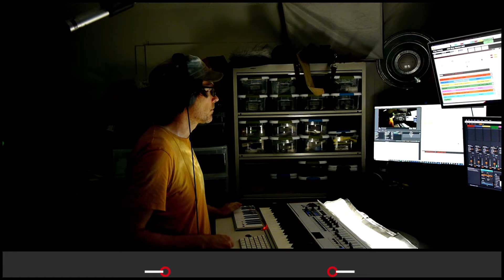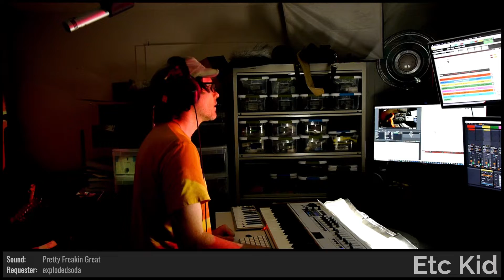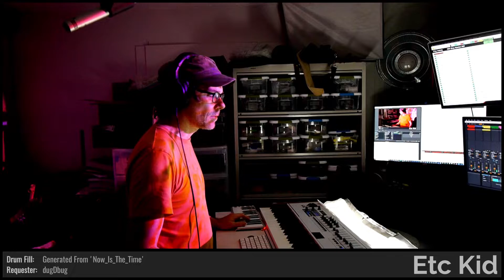ETC KID • Fraction Replay • Improvised on 2022-09-13 (#1)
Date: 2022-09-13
Virtual Tour: Illegally Parked (named by dugDbug)
Virtual Venue: Here Today, Gone Tomorrow (named by Manofplate)
Song Title: Fraction Replay (named by mutants_molded_my_morals)
ETC KID: Keyboards, Electric Tine Piano, and Melodica

BPM: 50 (GDBiLL)

Key: Eb- (Rosennetyle)

Drum loops: 'HeWhoMusntBNamed' (JazzyEagle), (chugernaught23)

Lyric Inspiration: 'On The Edge Of A Razorblade' (JazzyEagle)

Drumkit: RnB Lo Fi Kit [XAA] (StaphyGames)

Sounds: Mango And Marmots [IVF] (dugDbug), Visual Zones of Heaven's Universe [VZH] (Rosennetyle), Pretty Freakin Great [PFG] (explodedsoda), Dolly Parton of Curtains [BEI] (i_am_only_a_Big_Child), Victoria Kicked It Old-School (1880's style) [VKI] (StaphyGames), Xenomusical Hierarchy [XMH] (GDBiLL)

Drum fills: 'Now_Is_The_Time' (dugDbug), 'Bow_Wow_Wow_Yippee_Yo_Yeehaw' (EtcSim), 'involve_Wyoming' (StaphyGames), 'DrumPhil' (JazzyEagle), 'DrumPhyllis' (JazzyEagle), (Rosennetyle), (chugernaught23), 'DeerThird' (explodedsoda), 'SpentOwls' (explodedsoda), 'BoilYourBeans' (i_am_only_a_Big_Child)

Light show(s) incorporated visuals and effects from the following sources/creators:

beeple, ETC KID, Cycling '74 (Rhythmized by Etc Kid), Switzon S. Wigfall, III, Volumetricks, VideoBlocks, and Vj Catmac